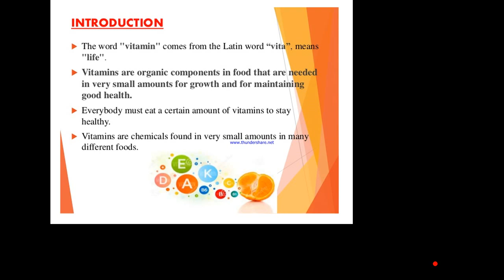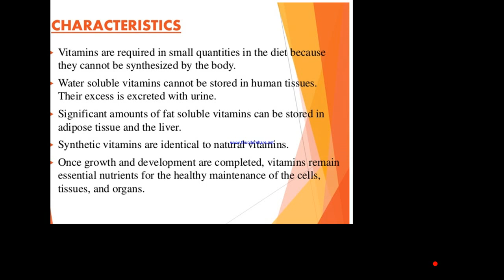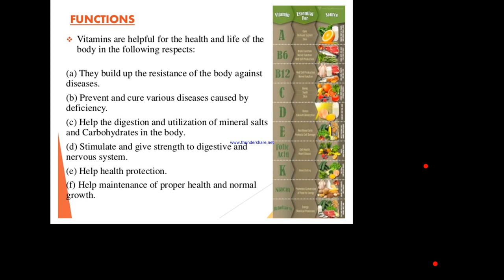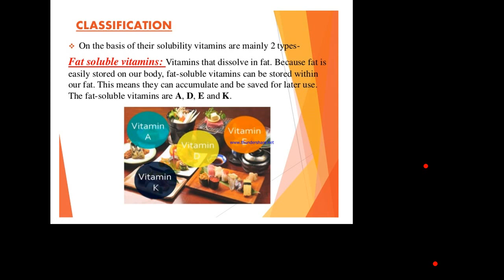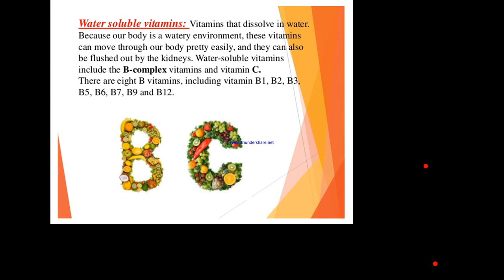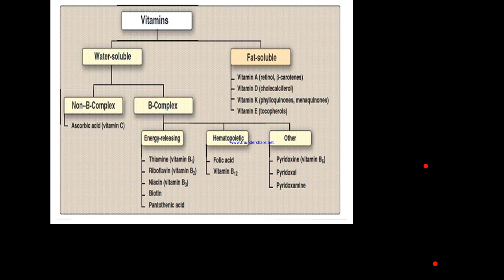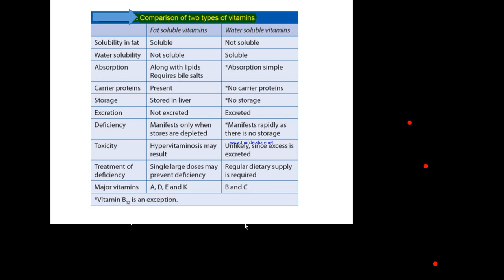Vitamin- Introduction.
General introduction about vitamin,
Definition of vitamin
Characteristics
General functions
Classification of vitamin
Composition of two types of vitamins